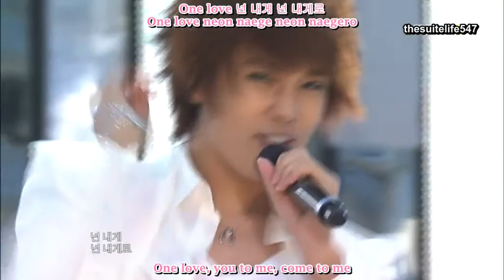SS501 - Love Like This [Music Core] (09.12.05) {Hangul, Romanization, Eng Sub}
SS501 - Love Like This at Music Core. December 5, 2009. Hangul, Romanization, Eng Sub.